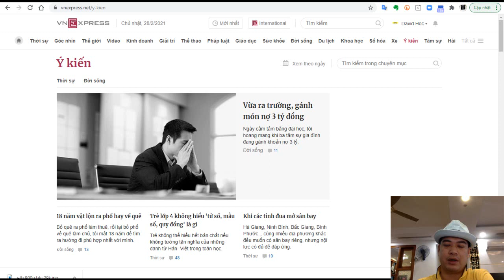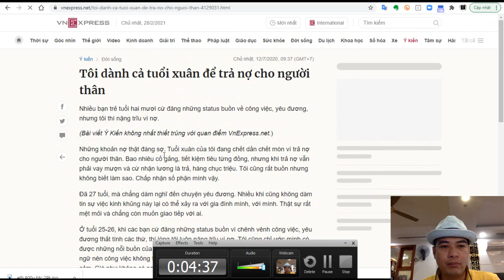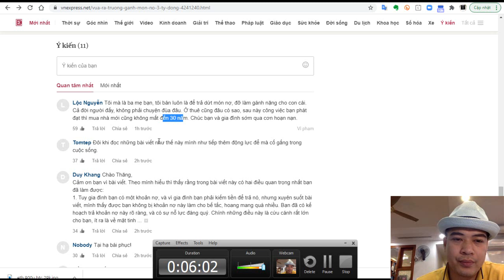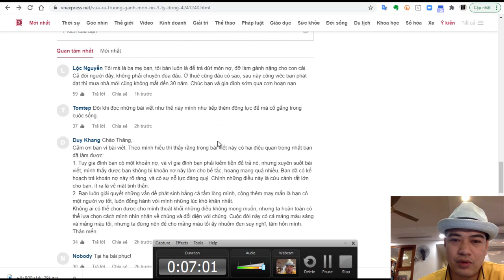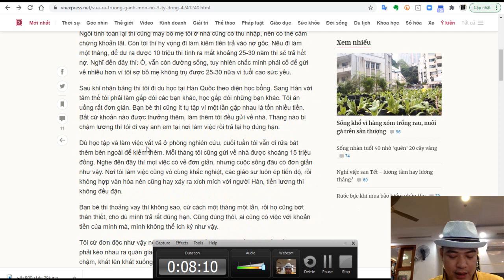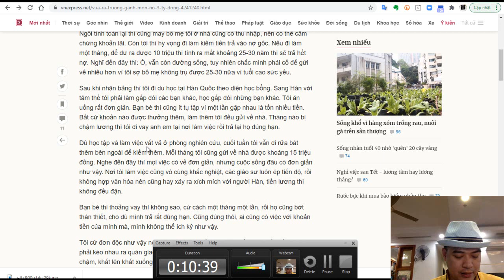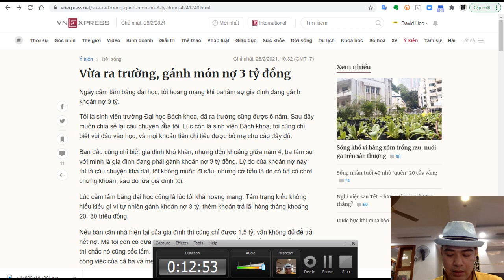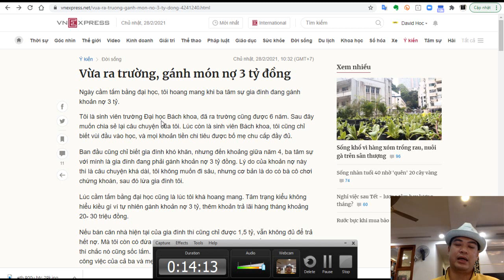[Zen Group] - Lời Khuyên Để Giảm Thiểu Khoản Nợ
Những bài viết và phân tích nhằm đưa ra các giải pháp giao dịch an toàn / đầu tư an toàn và các giải pháp đầu tư cùng David và quỹ Zen Group

1. Giải pháp copy cho tài khoản nhỏ

2. Giải pháp ủy thác

 1.
Giải pháp copy cho tài khoản nhỏ
 2.
 3.